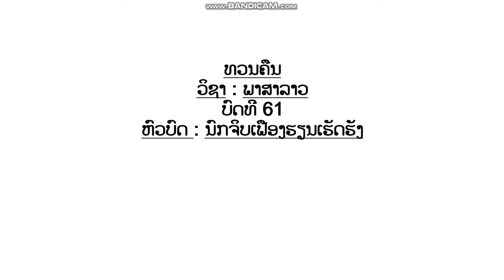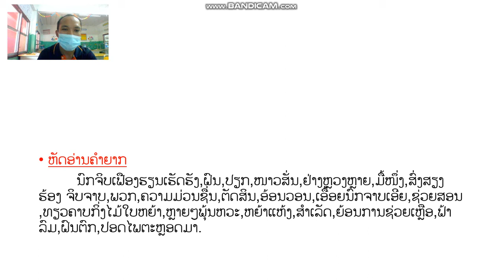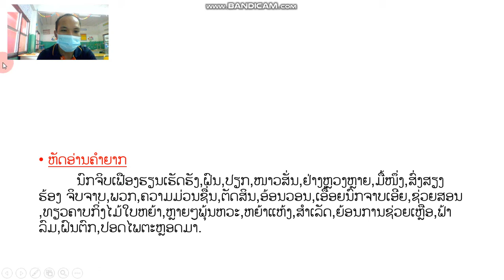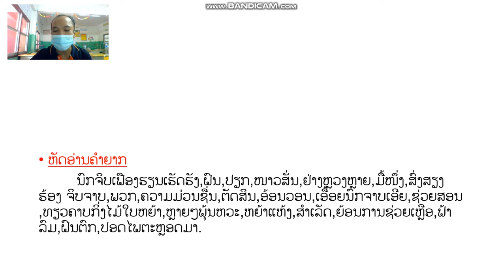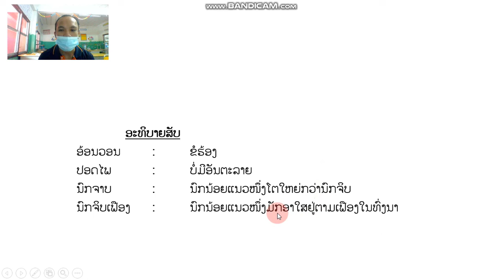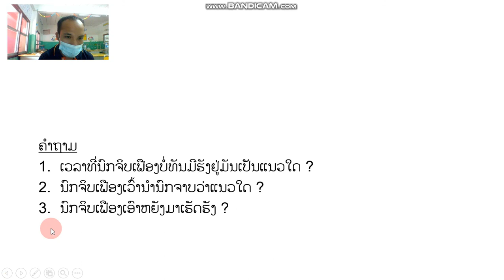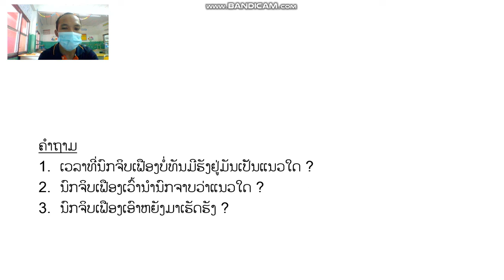ທວນພາສາລາວ ປ 3 ວັນທີ 5 ດ 7